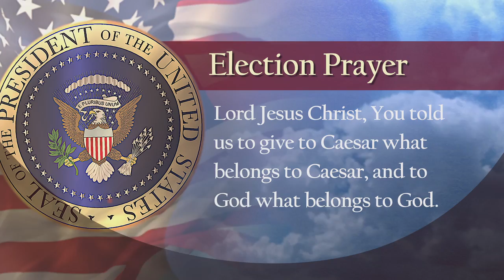Election Prayer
By Servant of God, Father John Anthony Hardin, S.J.